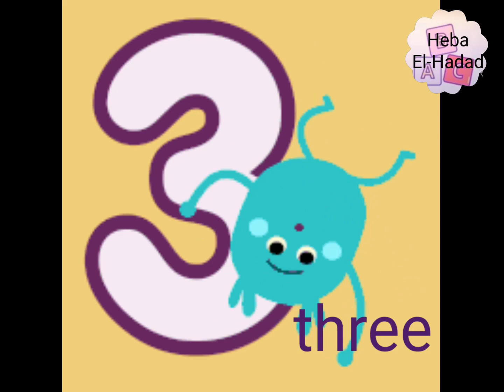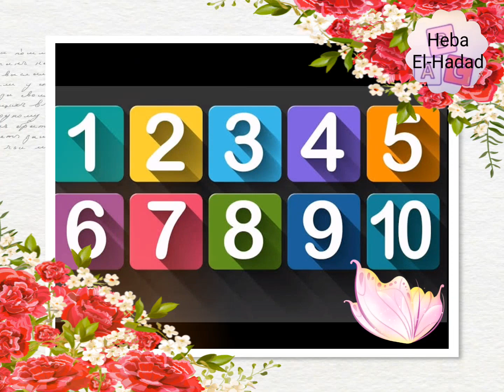Learn numbers from1 to10_تعلم الارقام الانجليزيه من 1الى10/الصفوف الأولى والتأسيس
تعليم الاطفال الارقام الانجليزيه بالتكرار وسماع اغنيه للأرقام
لاطفال الصف الاول والثاني  الابتدائي ومرحلة التأسيس
شكر  لSuper Simple Songs